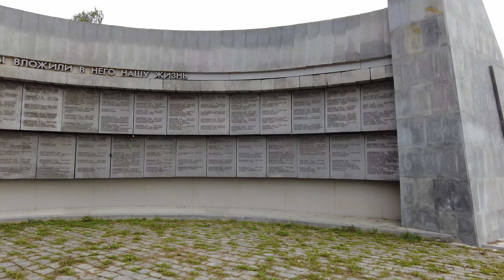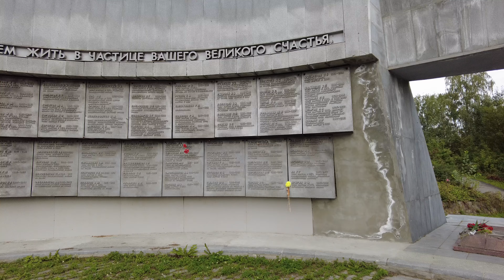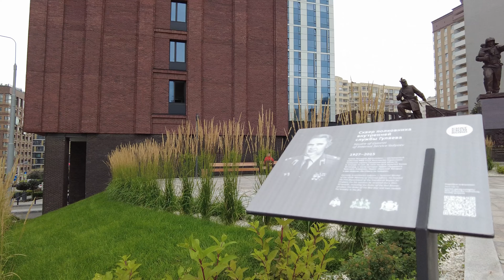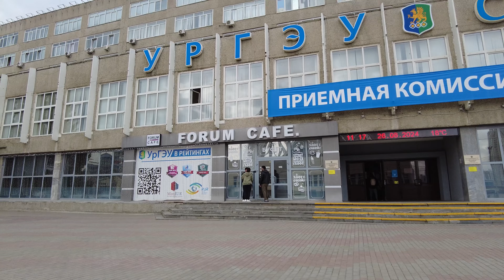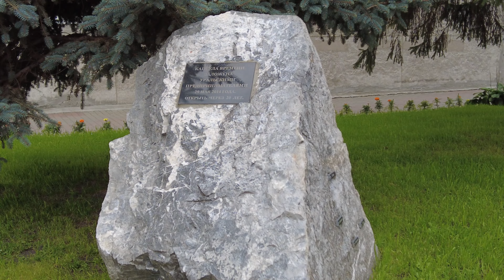Walking in YEkaterinburg. Улица Радищева и немного дальше |4K| (August 26, 2024)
Весь путь:
Памятник-мемориал Жертвам репрессий и Героям революции и Гражданской войны - ул. Радищева - Памятник-мемориал Пожарным и спасателям - ТРЦ Гринвич - Дендрологический парк - ул. 8 Марта - ул. Народной Воли - Университетский переулок - Александро-Невский Ново-Тихвинский женский монастырь
All the way:
Monument-memorial to the Victims of Repression and Heroes of the Revolution and Civil War - st. Radishcheva - Memorial Monument to Firefighters and Rescuers - Greenwich Shopping Center - Arboretum Park - st. 8 March - st. Narodnoy Volya - University Lane - Alexander Nevsky Novo-Tikhvin Convent

Тайм-Коды:
00:00 - Памятник-мемориал Жертвам репрессий и Героям революции и Гражданской войны
02:00 - ул. Радищева (от остановки Юго-Западная до ул. Московская)
08:00 - Памятник-мемориал Пожарным и спасателям
18:40 - ТРЦ Гринвич
22:30 - Дендрологический парк
30:30 - ул. 8 Марта
35:30 - ул. Народной Воли
37:40 - Университетский переулок
39:30 - Александро-Невский Ново-Тихвинский женский монастырь